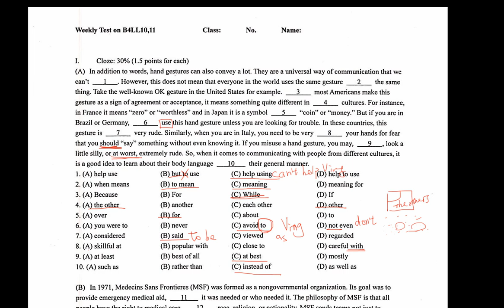Test B4LL10 11 Cloze A